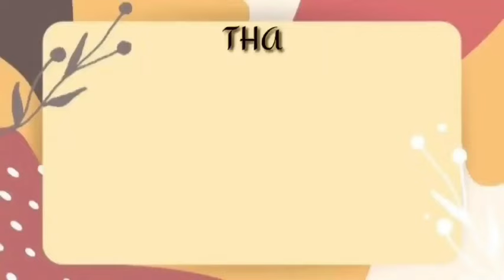MY OWN WAY OF COOKING BEEFSTEAK WITH BROCCOLI/Inday Vicay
Hi guy's today premiere is about food and cooking my own way of beefsteak with broccoli,,
Thank you so much everyone for all the love and support..